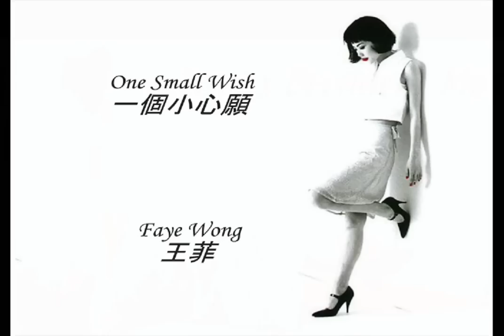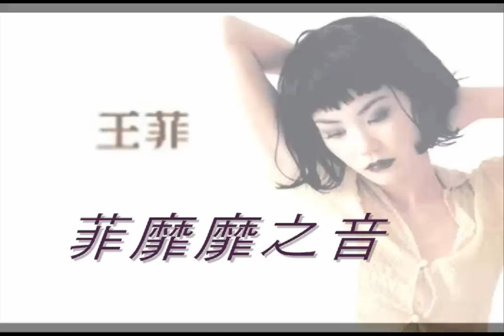One Small Wish 一個小心願 - Faye Wong 王菲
Faye's cover song of 'A Small Wish' 一個小心願
originally by Teresa Teng 邓丽君.

One Small Wish~

I'm looking at the light rain
floating in front of my window

I'm listening to the light rain
dropping softly on the eaves

The drizzling rain
is quietly coming to us

The light rain is so poetic
The drizzle is so lovely
that I really feel nostalgic for it

May the light rain
wash away the dust and soot

One small wish
is always in my heart

wash away all my worries and troubles

Sha la sha la la
Shao yu sha la la

Sha la la la la la